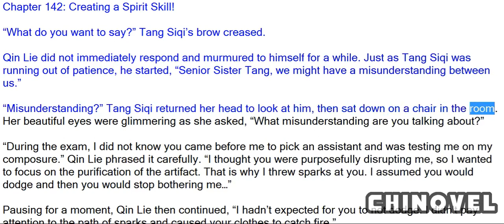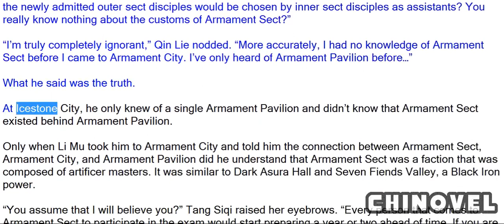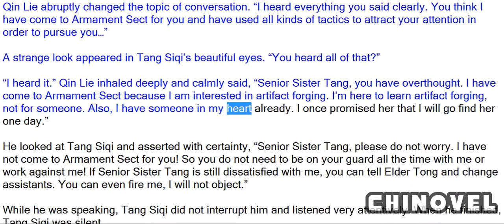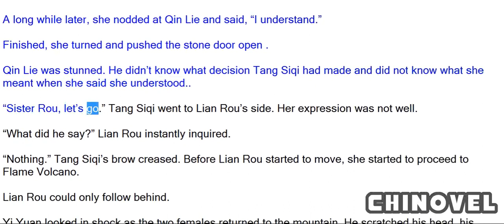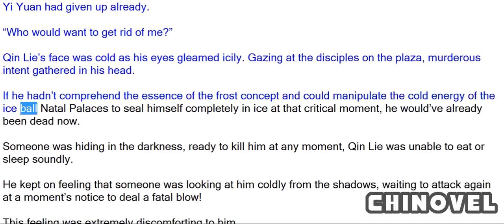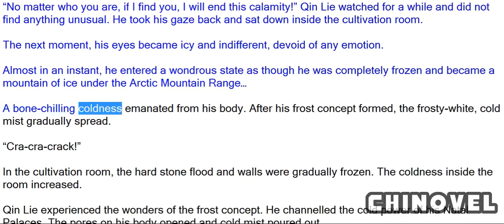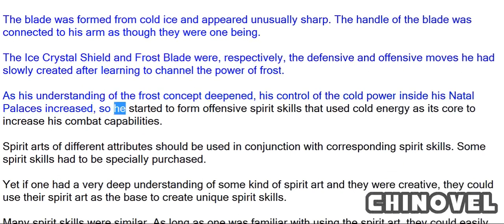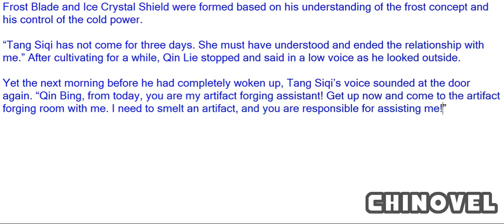Spirit Realm, Chapter 142 Creating A Spirit Skill!